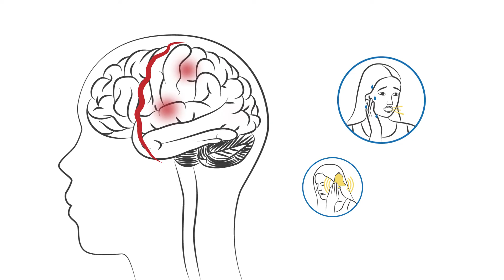What is Migraine with Aura? - Chapter 1: Migraine Types - Migraine Explainer Video Series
About 25 to 30 percent of people with migraine experience aura. Learn about why this strange and scary symptom may occur, what can be done to treat it and more.

This content has been medically reviewed by Dr. Rashmi Halker-Singh

This video is sponsored in part by Amgen, Abbvie, Lilly, Lundbeck, Biohaven, and Impel.

*The contents of this video are intended for general informational purposes only and do not constitute professional medical advice, diagnosis, or treatment. Always seek the advice of a physician or other qualified health provider with any questions you may have regarding a medical condition. AMD does not recommend or endorse any treatment, products, or procedures mentioned. Reliance on any information provided by this content is solely at your own risk.